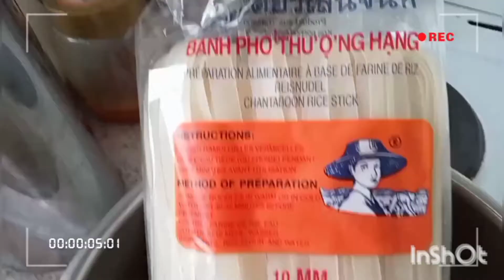በኮኮናት ወተት /Coconut Milk በአትክልት፣ ዋው ፣ለፃም፣ለፍስክ ለሁሉም የሚሆን